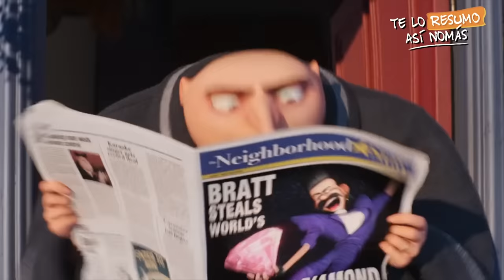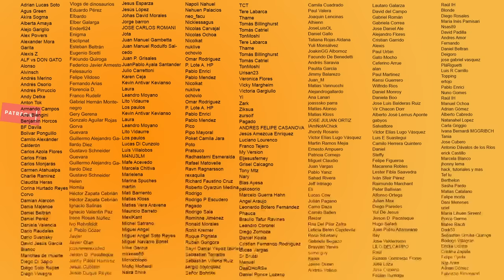La Saga De Mi Villano Favorito | El Origen De Los Minions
Esta es la historia de Los Minions, organismos unicelulares que poco a poco fueron evolucionando hasta convertirse en estos cosos amarillos parecidos a unos chizitos supongo que mamíferos porque tienen pelo. También tienen boca,  algunos tienen un ojo y otros dos, pero todos tienen como un anteojo o una antiparra. Lo que no tienen es nariz pero ahí así pueden sentir olores